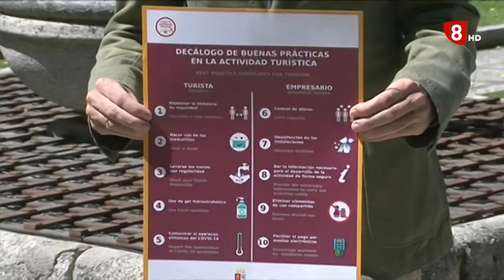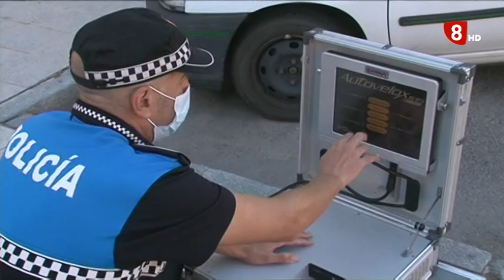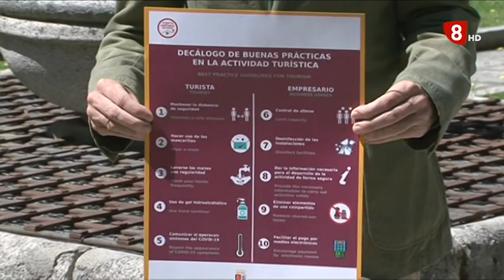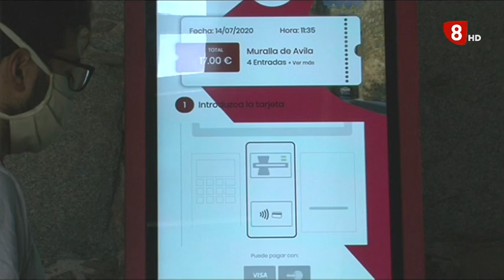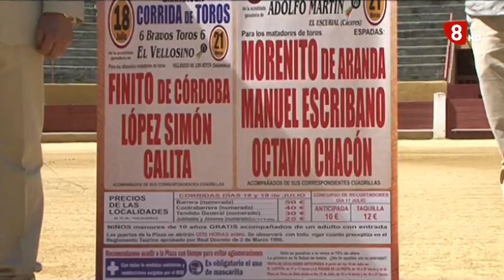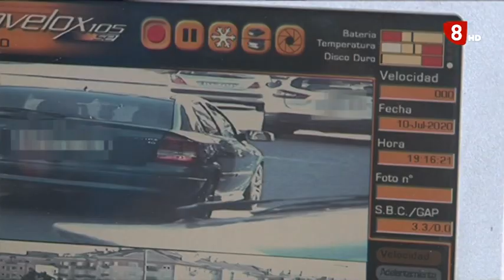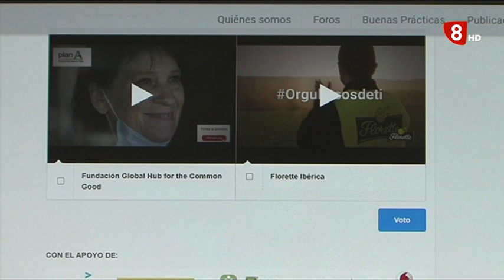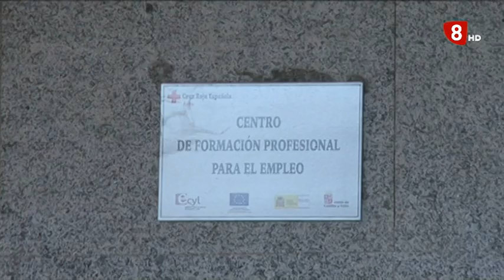INFORMATIVO MARTES EDICIÓN NOCHE 14-07-2020